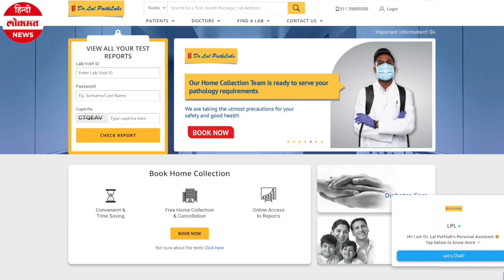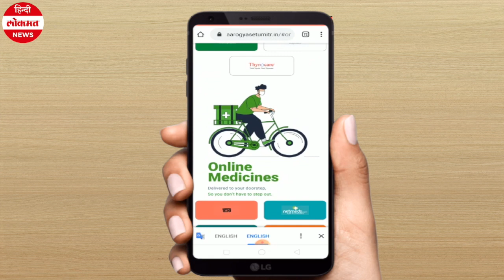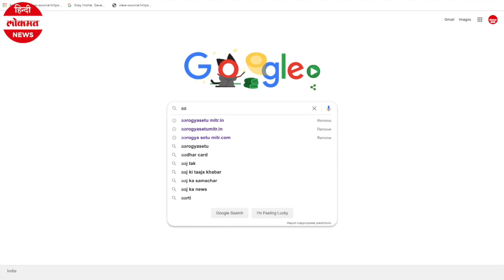Aarogya Setu के बाद लॉन्च हुआ AarogyaSetu Mitr, घर बैठे मिलेंगी Doctor की सलाह | Aarogya Setu App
कोरोना वायरस से बचाव के लिए कुछ दिन पहले ही सरकार ने आरोग्य सेतु एप लॉन्च किया था। एक रिपोर्ट के मुताबिक सरकार ने स्मार्टफोन निर्माता कंपनियों से नए स्मार्टफोन में आरोग्य सेतु एप को प्री इंस्टाल करने के लिए कहा है। ऐसे में उम्मीद की जा रही है कि आने वाले समय में सभी स्मार्टफोन में आरोग्य सेतु एप पहले से ही इंस्टाल रहेगा। अब सरकार ने आरोग्य सेतु मित्र (AarogyaSetu Mitr) नाम की वेबसाइट को लॉन्च किया है। इस वेबसाइट के जरिए लोगों को घर बैठे ही कोरोना वायरस से जुड़ी जरूरी स्वास्थ्य सेवाएं मिलेंगी। सरकार ने इस वेबसाइट के लिए ई-संजीवनी ओपीडी, स्वस्थ, स्टेप वन, टाटा ब्री-डिजिटल हेल्थ और टेक महिंद्रा कनेक्टसेंस के साथ भी समझौता किया है। इस वेबसाइट या पोर्टल के जरिए लोगों को ऑडियो कॉल, मैसेज चैट और वीडियो कॉल के जरिए कोविड-19 वायरस से जुड़ी स्वास्थ्य सेवाएं मिलेंगी। इसके अलावा 1mg, डॉ लाल पैथलैब्स, मेट्रोपोलिस, एसआरएल डायग्नोस्टिक्स और थायरोकेयर जैसी थर्ड पार्टी कंपनियां होम लैब टेस्ट की सुविधा भी देंगी।आरोग्य सेतु मित्र वेबसाइट को आरोग्य सेतु मोबाइल एप के जरिए भी लॉगइन किया जा सकता है। यहां यूजर्स को कंसल्ट डॉक्टर, होम लैब टेस्ट और ई-फार्मेसी का ऑप्शन मिलेगा। यूजर्स अपनी जरूरत के अनुसार इन तीनों में से किसी एक ऑप्शन को चुनकर स्वास्थ सेवा प्राप्त कर सकते हैं। हालांकि, इन सेवाओं का उपयोग करने के लिए साइट पर रजिस्टर करना होगा और इसके लिए निजी जानकारी देनी होगी। आरोग्य सेतु मित्र पोर्टल भारत के 25 शहरों में काम करेगा।